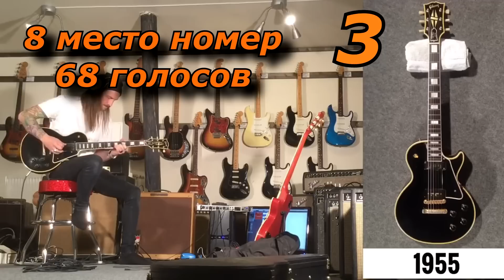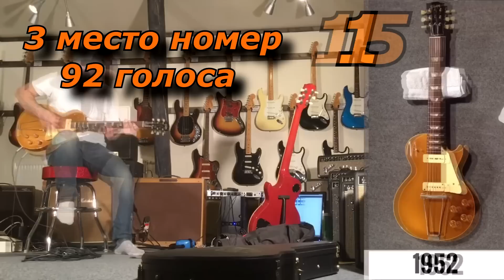Найди свои Гибсон! Итоги эксперимента! Какой же из них выбрало большинство из вас!